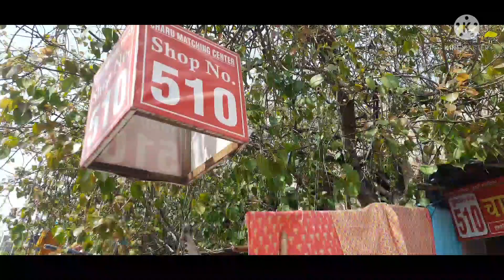katran Market Mangolpuri Delhi Ka Full Video कुछ अनदेखी शौप (दुकाने)